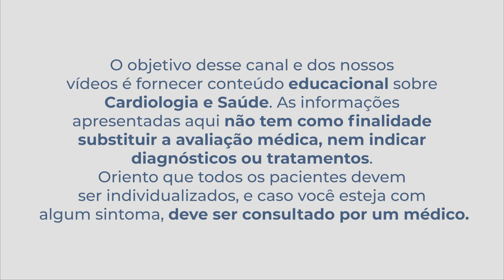TUDO sobre INFARTO em 5 MINUTOS (diagnóstico, risco, tratamento e prevenção)!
EM 5 MINUTOS EU VOU EXPLICAR TUDO QUE VOCÊ SEMPRE QUIS SABER SOBRE INFARTO (diagnóstico, risco e tratamento).

📚CAPÍTULOS:
00:00 TUDO sobre INFARTO em 5 MINUTOS (diagnóstico, risco e tratamento)
00:23 O QUE É O INFARTO?
00:45 FATORES DE RISCO PARA INFARTO
01:02 SINTOMAS DE INFARTO
02:17 COMO É FEITO O DIAGNÓSTICO DE INFARTO?
02:54 TRATAMENTO DO INFARTO
03:37 CATETERISMO
04:02 PREVINA O INFARTO

Obtenha agora o Manual sobre Hipertensão Arterial para Pacientes!
# Manual prático explicando em 12 capítulos tudo que um paciente deve saber para prevenir e tratar corretamente a Pessão Alta.